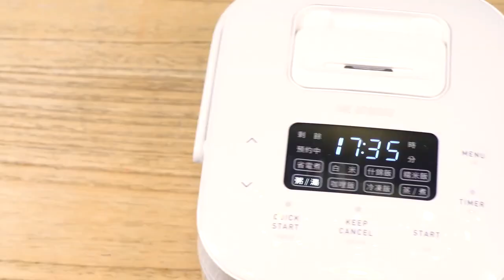智能料理炊煮器 無火懶人料理 滋補養氣聖品▸蒜頭雞湯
智能料理炊煮器▸蒜頭雞湯

01 | 雞肉汆燙
可先將雞肉切適當大小
並入滾水汆燙1分鐘去除雜質

02 | 蛤蜊吐沙
準備適量蛤蜊
洗淨後泡鹽吐沙

03 | 薑片蒜瓣
準備適量蒜瓣
並將老薑切成片狀備料

04 | 智能燉煮
依序放入食材，最後倒進略蓋過食材2cm的水
使用〈粥/湯〉模式，燉煮約30分鐘

05 | 起鍋提味
起鍋前試嚐湯頭
再依個人鹹淡喜好酌量添加鹽巴調味